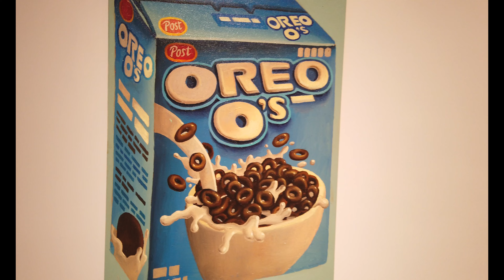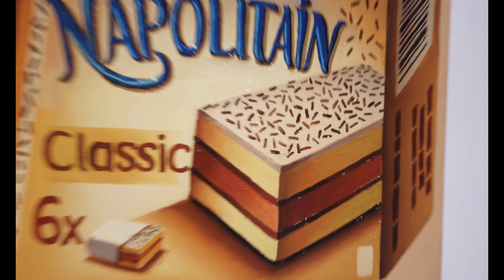[4K] WOAW Gallery - WHAT ARE YOU LOOKIN AT BY ALEXANDER GUY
WHAT ARE YOU LOOKIN AT BY ALEXANDER GUY

Venue: G07, 9 Queen's Road Central, Central
Date: 22 AUGUST - 22 OCTOBER 2023

WOAW Gallery is delighted to announce WHAT ARE YOU LOOKIN AT, a solo exhibition by Scottish artist Alexander Guy, showcasing nine of his recent and earlier oil paintings. Drawing inspiration from quotidian objects and situations, the exhibition captures the post-COVID cultural vibrancy through a series of visual records, formalized by the artist's experience in Glasgow. It's a testament to the extraordinary that lies hidden in the ordinary, with a reflection on the excesses of consumerism. The exhibition will be on view from August 25 to September 22, 2023, at WOAW Gallery Central, marking Guy's first solo showing in Hong Kong.

In the swift passage of time, memories often fade, especially during these times of COVID. Yet, humanity persists in grasping at every moment and etching it into existence, transforming the intangible into something visible. WHAT ARE YOU LOOKIN AT is a visual souvenir of the past year in Glasgow, a time capsule for the year of 2023 that captures the essence of our times. It serves as the artist's visual record, documenting the effect of post-lockdown changes in a consumerist society. From sky-rocketing price tags to excessive packaging in Glasgow supermarkets, the anxiety, nervousness, and tension are palpable between the lines of Guy's vibrant colors. Indirectly pointing out the paranoia of the public through a significant event of modern history, the exhibition invites us to reflect on the challenges of our times through mundane and the commonplace.

Rooted from his musical background, Guy sets the exhibition in a format of a music album, with each individual work created to complement the others. Guy visualized the nine paintings to be viewed as “singles” and “B-sides”. By presenting his works in this format, Guy encourages viewers to engage with each painting as a standalone piece while also considering its connection to the larger body of work. The visual album concept invites visitors to explore the exhibition as a curated journey, where the arrangement and sequencing of the paintings create a deliberate flow and rhythm. Through this musicalbased approach, Guy aims to enhance the viewer's experience and evoke emotions, much like the way a well-crafted album can resonate with its listeners. The exhibition becomes a multisensory experience, where the visual compositions and thematic threads intertwine to create a meaningful and thought-provoking narrative.

Alexander Guy (b. 1962) is a Scottish artist who has a genuine thirst to engage with real people and places, painting what he calls the ‘tacky realism’ of modern life. His oeuvre functions as an incredible encyclopaedia of behaviours, trends and pop culture in Thatcherite Britain. He is the UK’s modern-day Domenico Gnoli. Guy’s version of Pop art, where banal branded objects occupy the space (the canvas) formally dedicated to ‘high’ art, has a humanist feel. Kleenex, Greggs, Mr Kipling, Harpic, Starbust could not be said to be seductive graphically as elements of every day consumption but Guy renders them almost to a photo-realist degree, and with a kind of nostalgia that brings these objects strangely to life.